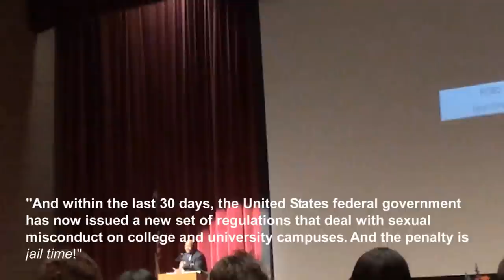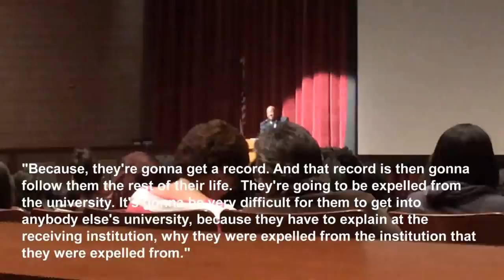Lincoln U (PA) Pres. Making Sexist & Racist Remarks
UPDATE:  After widespread media coverage of this video by news sources such as Huffington Post, Essence Magazine, Cosmopolitan Magazine, Talking Points Memo, The Washington Post, CNN, and MSNBC,  President Jennings received increasing pressure to resign.  He tendered his resignation on November 24, 2014.

Lincoln University Pres. Robert R. Jennings tells female students, faculty, and staff that they only get sexually assaulted "if they allow it to happen." He also tells them that black men just want to "use them" and will only marry "the girl wearing the long dress down the hall."  This was recorded in Sept. 2014 at a convocation for "women only." (So why did he speak for half of the assembly time?)